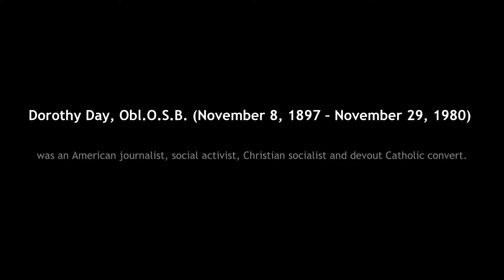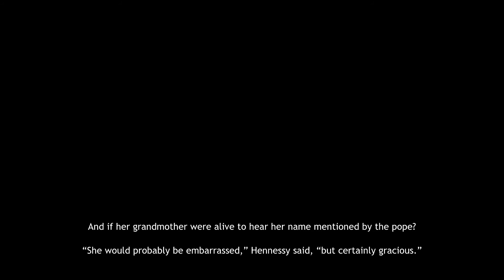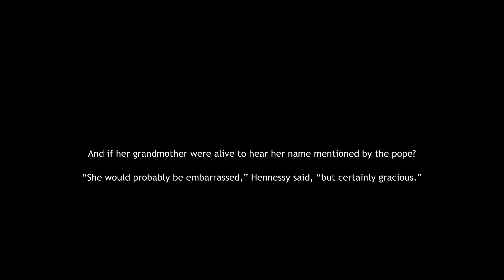Who is Dorothy Day?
Dorothy Day, Obl.O.S.B. (November 8, 1897 – November 29, 1980) was an American journalist, social activist, Christian socialist and devout Catholic convert. She advocated the Catholic economic theory of distributism. In 1917, Day was imprisoned as a member of Alice Paul's Silent Sentinels, and in the 1930s she worked closely with fellow activist Peter Maurin to establish the Catholic Worker Movement, a pacifist movement that continues to combine direct aid for the poor and homeless with nonviolent direct action on their behalf. Day co-founded the Catholic Worker newspaper in 1931, and served as its editor from 1933 until her death in 1980.

The Catholic Church has opened the cause for Day's canonization and therefore refers to her with the title Servant of God.